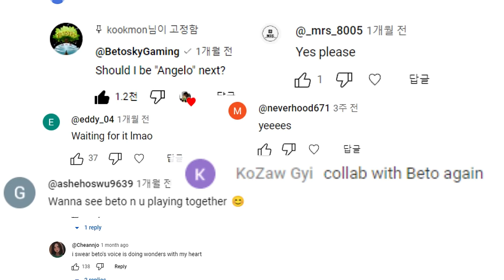Carrying My Angelo Betosky | Mobile Legends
Special thanks to @BetoskyGaming for having so much patience.
...one day I will carry you with my Roger hehe

only like a month late uploading